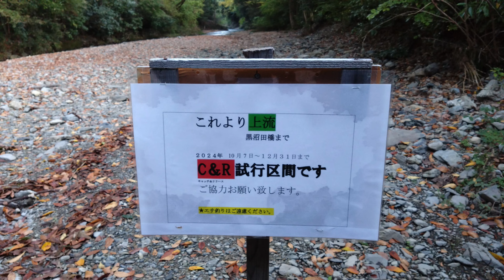【スピンキャスト】北浅川で試行中のC&Rエリアの様子を見てきました【506MK2】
北浅川でC&Rエリアが試行中だったので様子を見てみました。